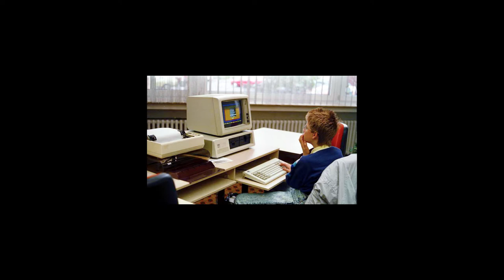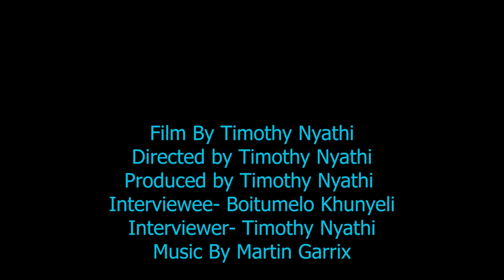Windows 1995 laptop Documentary with Boitumelo Khunyeli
TLV2 S1. "The Object Documentary". Music by Martin Garrix Published By Spinning Records 2013